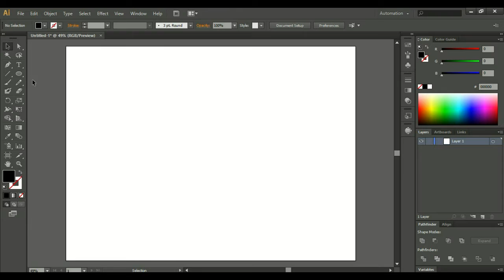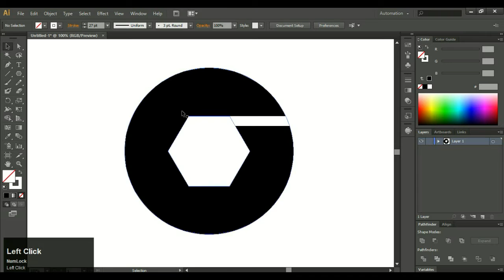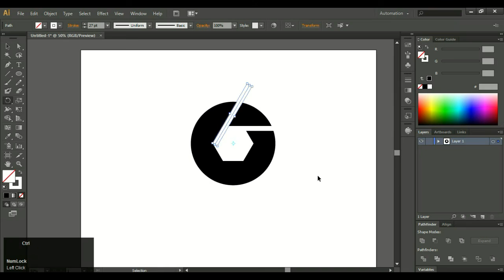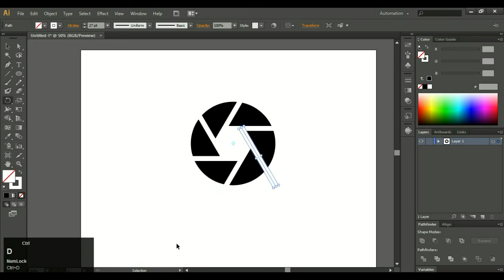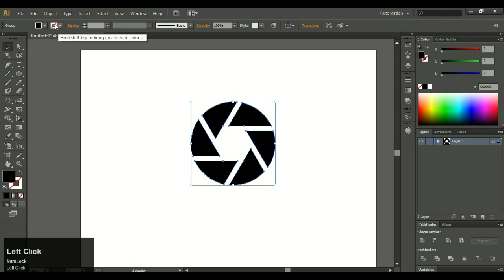Illustrator Tutorial - How to Create a Simple Camera Shutter Icon in Adobe Illustrator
Get 6 free design goods every week plus tons of premium great design resources

Hi Everyone,
In this tutorial,I will be showing you how to create a Simple Camera shutter Icon in Adobe Illustrator.Just follow the steps and If you have any trouble, just hit me in the comments section and I will get back to you.

My Links!

THANKS